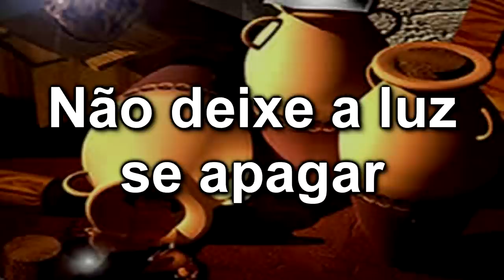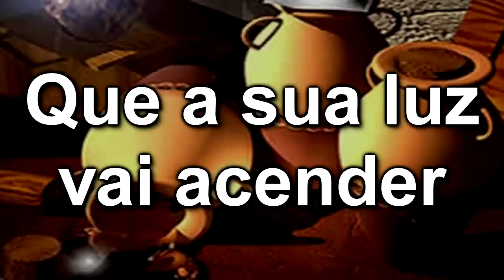Põe Azeite ! Josiel Rodrigues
vrgb